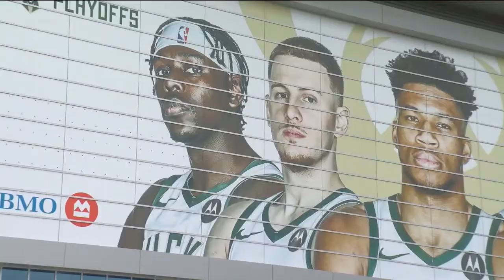NBC26 Latest Headlines | June 23, 7am